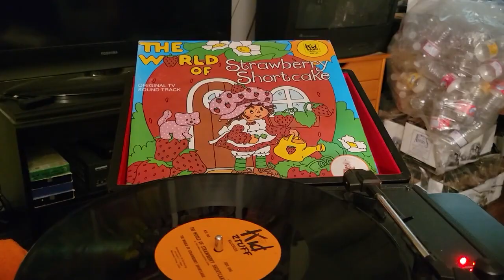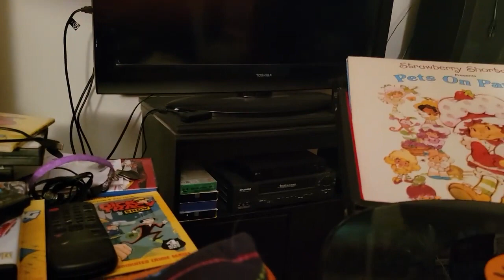episode 862 the world of strawberry shortcake 1980 record